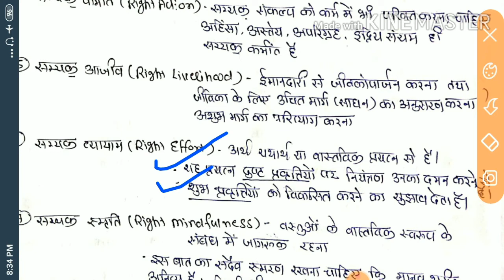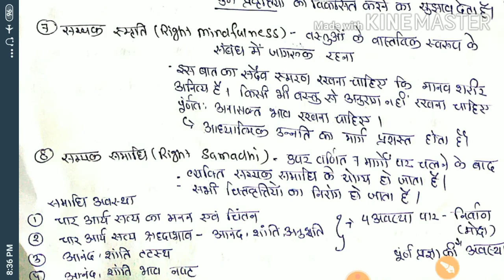बौद्ध दर्शन - अष्टांगमार्ग, philosophy of buddha- ashtangmarga। cgpsc philosophy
Philosophy of Buddha-pratityasamutpada, Ashtanga Marg, Anatmavada, Kshanikvada,